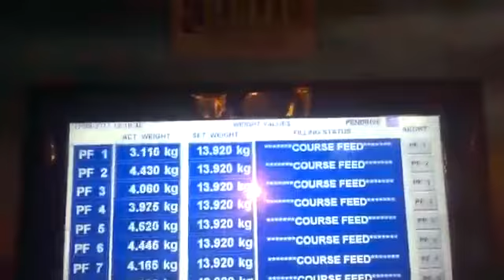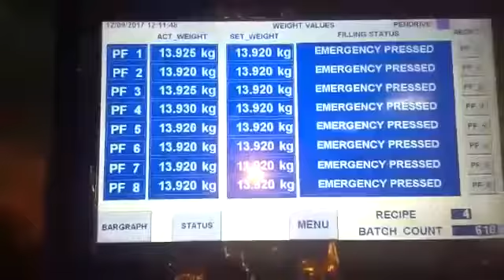ADPRO'S 8-HEAD OIL FILLING MACHINE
ADPRO is evolving year by year by introducing new products in the segment of OIL FILLING. Recently ADPRO has supplied Weighmetric 8 Head Oil Filling Machine. It is totally indigenous, no maintenance, rugged, user friendly& layman can operate the machine. Excellent accuracy, no spillage & 100% consistency are the specialties about the machine. So, naturally it generates lots of profits to the users.